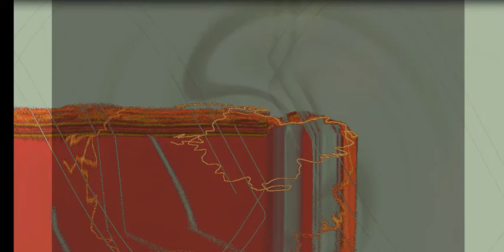Distortion by Lubomir Kavaldjiev (2023) Любомир Кавалджиев. Изкривяване (2023)